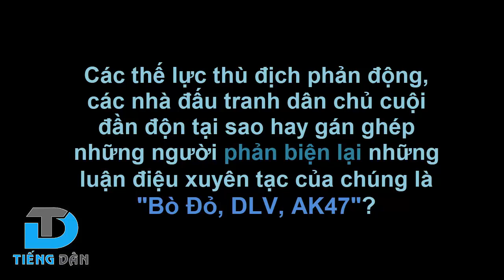Các nhà đấu tranh dân chủ cuội thường gán ghép cho những người phản biện chúng là dư luận viên [DV]